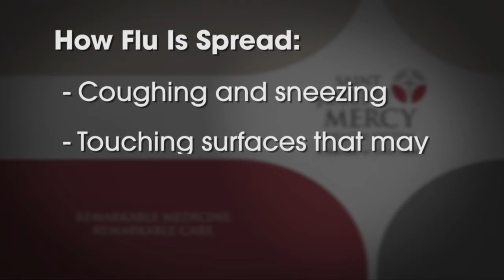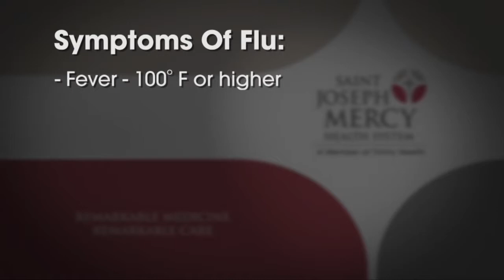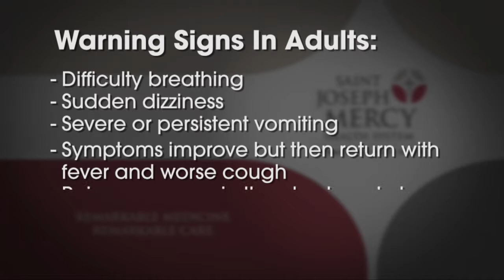H1N1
Saint Joseph Mercy Health System is prepared for the upcoming influenza season. We are working closely with local, state and federal health officials to prepare, respond and treat those with seasonal and H1N1 influenza.

We're providing this information to help our visitors, patients and the general public get ready for cold and flu season. Because prevention and reducing the spread of cold and flu starts with each person.